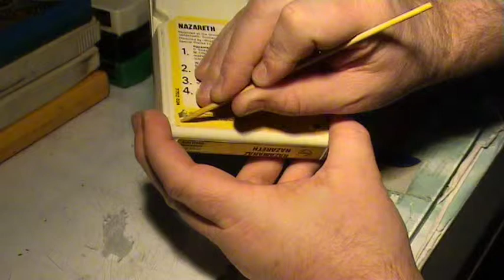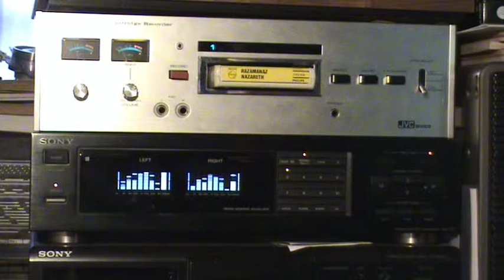8 Track repair 3: snap system cassette.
Here you can see that it is possible to repair that type of 8-track cassettes.